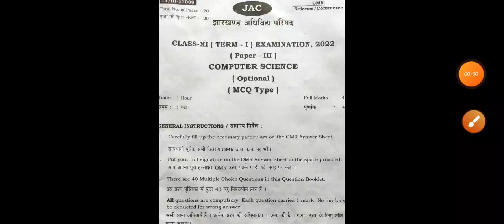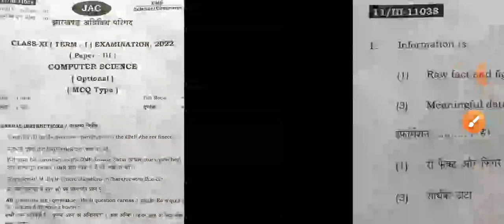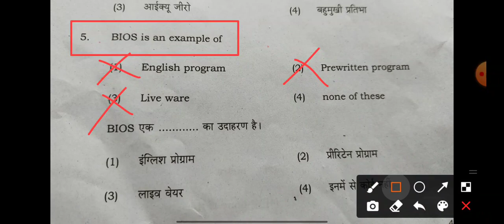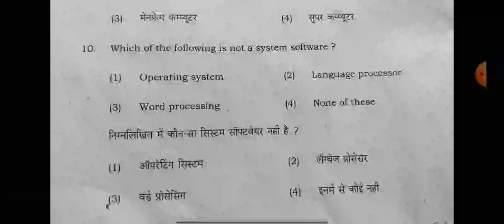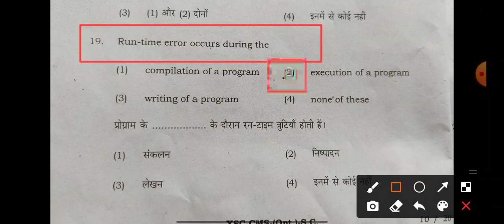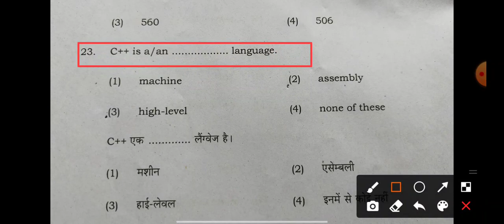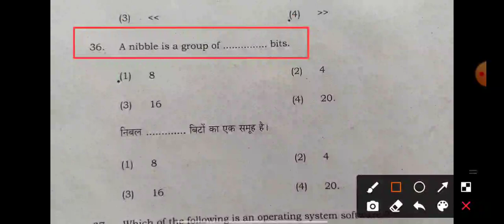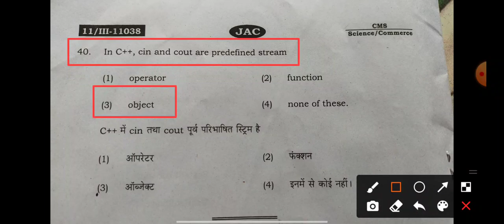Jac Computer Science anwer key class 11/ jac term 1 exam 2022/ by Rahul Commerce Academy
iss video me main aapko class 11 computer science (cms ) term 1 exam ka answer key batane wala hun
agar aapka cms subject tha to aap ye dekh sakte hai ki aapka kitna questions sahi bana hai aur kitna galat.